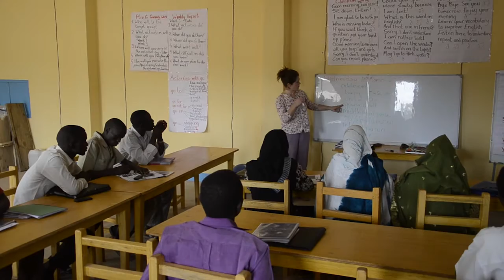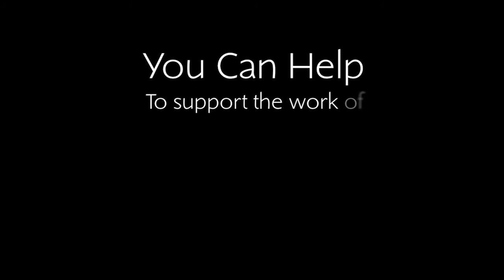Refugees from Sudan push forward via education in Chad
Jesuit Refugee Service (jrsusa.org) and Jesuit Commons Higher Education at the Margins (jc-hem.org) have teamed up again to open a new program at Djabal refugee camp, outside of Goz Beida, Chad. The camp is home to refugees from the Darfur region of neighboring Sudan.

Children typically make up one half of most refugee populations, and are among the most vulnerable people in any situation of displacement. As a result of war casualties and the chaotic circumstances of flight, many refugee children are orphaned or separated from their parents and find themselves in precarious situations. JRS/USA advocates for a better and quicker response to the needs of vulnerable refugee minors, including immediate protection, best interest screening for separated children, and durable solutions including family reunification and resettlement, as appropriate. In 2014, JRS enabled approximately 142,000 children, young people and adults to receive primary, secondary, tertiary and vocational education services. JRS places the highest priority on ensuring a better future for refugees by investing heavily in education and training.

Access to schools and quality education is an urgent priority for all refugee children and youth. Education is the key to a better the future for refugees whatever form that future might take. Importantly, education provides a sense of stability, dignity and hope for the future both for refugee children and for their families. It has important ramifications for mental health and for social cohesion of the refugee community. For these reasons JRS/USA advocates for the fundamental right to emergency and long term educational opportunities for refugee children and youth and calls for better access to schooling at the primary, secondary and tertiary levels for refugee children and youth.